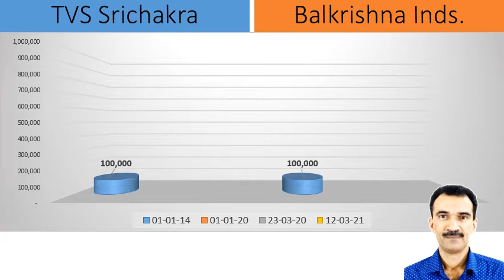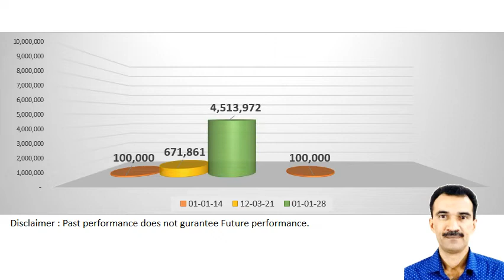TVS Srichakra vs Balkrishna Industries